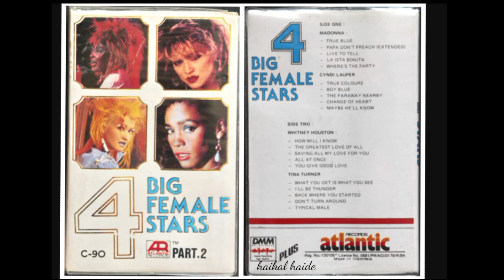4̲ ̲B̲i̲g ̲F̲e̲m̲a̲l̲e̲ ̲S̲t̲a̲r̲s̲ ̲2̲ (H̲Q̲)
S̲i̲d̲e̲ ̲A̲
̲M̲a̲d̲o̲n̲n̲a̲
00:00  0̲1̲. T̲r̲u̲e̲ ̲B̲l̲u̲e̲
04:19  0̲2̲. P̲a̲pa̲ ̲D̲o̲n̲'̲t̲ ̲P̲r̲e̲a̲c̲h̲ ̲(E̲x̲t̲e̲n̲d̲e̲d̲)
10:01  0̲3̲. L̲i̲v̲e̲ ̲T̲o̲ ̲T̲e̲l̲l̲
15:53  0̲4̲. L̲a̲ ̲I̲s̲l̲a̲ ̲B̲o̲n̲i̲t̲a̲
19:56  0̲5̲. W̲h̲e̲r̲e̲'̲s̲ ̲T̲h̲e̲ ̲P̲a̲r̲t̲y
̲C̲yn̲d̲i̲ ̲L̲a̲u̲pe̲r̲
24:10  0̲1̲. T̲r̲u̲e̲ ̲C̲o̲l̲o̲r̲s̲
27:57  0̲2̲. B̲o̲y B̲l̲u̲e̲
32:44  0̲3̲. T̲h̲e̲ ̲F̲a̲r̲a̲w̲a̲y N̲e̲a̲r̲b̲y
35:43  0̲4̲. C̲h̲a̲n̲ge̲ ̲O̲f̲ ̲H̲e̲a̲r̲t̲
40:07  0̲5̲. M̲a̲yb̲e̲ ̲H̲e̲'̲l̲l̲ ̲K̲n̲o̲w̲
̲S̲i̲d̲e̲ ̲B̲
̲W̲h̲i̲t̲n̲e̲y H̲o̲u̲s̲t̲o̲n̲
0:44:36  0̲1̲. H̲o̲w̲ ̲W̲i̲l̲l̲ ̲I̲ ̲K̲n̲o̲w̲
0:49:09  0̲2̲. T̲h̲e̲ ̲G̲r̲e̲a̲t̲e̲s̲t̲ ̲L̲o̲v̲e̲ ̲O̲f̲ ̲A̲l̲l̲
0:54:06  0̲3̲. S̲a̲v̲i̲n̲g ̲A̲l̲l̲ ̲M̲y L̲o̲v̲e̲ ̲F̲o̲r̲ ̲Y̲o̲u̲
0:58:04  0̲4̲. A̲l̲l̲ ̲A̲t̲ ̲O̲n̲c̲e̲
1:02:34  0̲5̲. Y̲o̲u̲ ̲G̲i̲v̲e̲ ̲G̲o̲o̲d̲ ̲L̲o̲v̲e̲
̲T̲i̲n̲a̲ ̲T̲u̲r̲n̲e̲r̲
1:07:12  0̲1̲. W̲h̲a̲t̲ ̲Y̲o̲u̲ ̲G̲e̲t̲ ̲I̲s̲ ̲W̲h̲a̲t̲ ̲Y̲o̲u̲ ̲S̲e̲e̲
1:11:43  0̲2̲. I̲'̲l̲l̲ ̲B̲e̲T̲h̲u̲n̲d̲e̲r̲
1:17:04  0̲3̲. B̲a̲c̲k̲ ̲W̲h̲e̲r̲e̲ ̲Y̲o̲u̲ ̲S̲t̲a̲r̲t̲e̲d̲
1:21:32  0̲4̲. D̲o̲n̲'̲t̲ ̲T̲u̲r̲n̲ ̲A̲r̲o̲u̲n̲d̲
1:25:46  0̲5̲. T̲ypi̲c̲a̲l̲ ̲M̲a̲l̲e̲
̲1:30:04  -  W̲h̲a̲t̲ ̲L̲o̲v̲e̲ ̲G̲o̲t̲ ̲T̲o̲ ̲D̲o̲ ̲W̲i̲t̲h̲ ̲I̲t̲
1:33:53  -  W̲e̲ D̲o̲n̲'̲t̲ ̲N̲e̲e̲d̲ ̲A̲n̲o̲t̲h̲e̲r̲ ̲H̲e̲r̲o̲